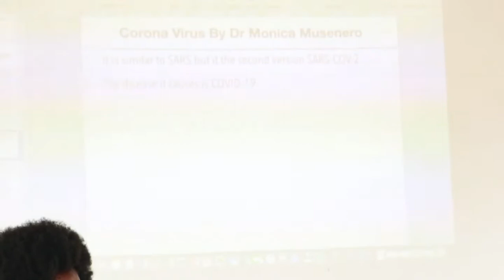Dr. Monica Musenero - COVID-19 Sensitization. Part 1